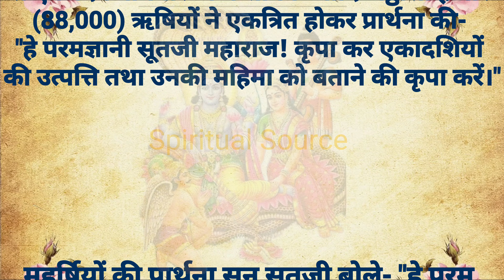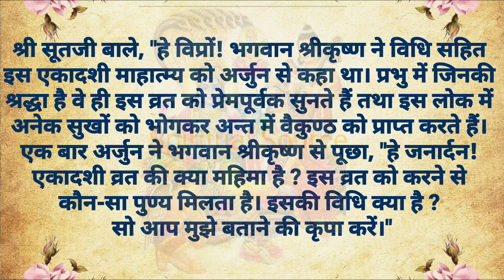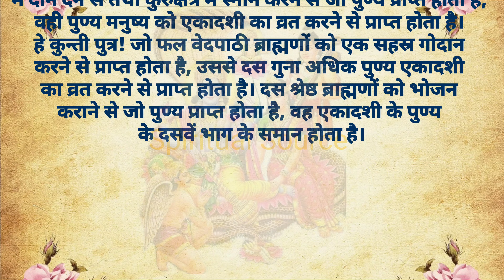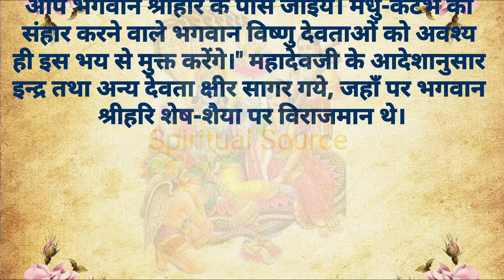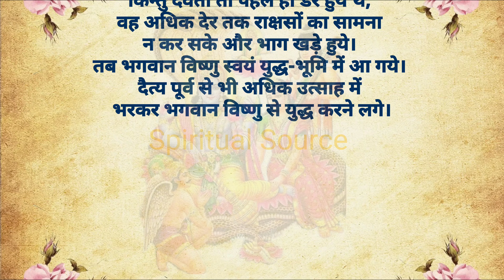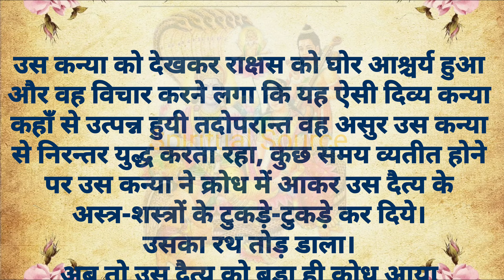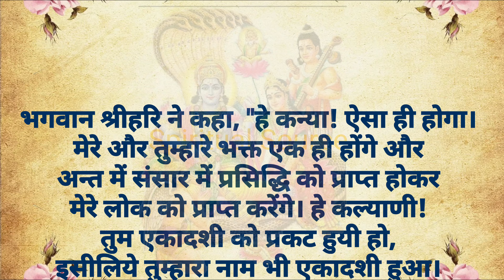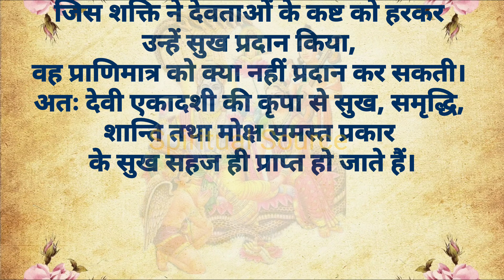एकादशी व्रत कथा | Ekadashi vrat katha | ग्यारस की कथा | Gyaras mata ki kahani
एकादशी माता की कथा | एकादशी व्रत कथा | Ekadashi Vrat Katha |Mata ekadashi ki katha#ekadashivratkatha

इस चैनल पर आपको सनातन धर्म से संबंधित, पूजा पाठ से जुड़े व्रत और त्योहारों की जानकारी दी जाती है। जीवन की समस्याओं से निजात दिलाने और जीवन को सुखी बनाने के बहुत ही सरल और अचूक उपाय बताए जाते हैं। धर्म और ज्योतिष से संबंधित जानकारी दी जाती है। वास्तु टिप्स और जीवन को सुखी बनाने वाले सरल उपाय बताए जाते हैं। धार्मिक स्थलों से जुड़े रोचक तथ्य से आपको अवगत कराना है।

Topic Covered
Mata ekadashi vrat Katha Mata ekadashi ki katha mata Ekadashi ki kahani ekadashi ekadashi katha ekadashi vrat ki katha katha gopi geet kahani vrat katha ekadashi ki vrat katha ekadashi vrat ki kahani एकादशी कथा

Radha ji ke 32 Naam | श्री राधा जी के 32 नाम | Radha ji ke 32 Naam Hindi me

भगवान शालिग्राम के २४ दिव्य नाम | Shaligram ke 24 naam | Shaligram | शालिग्राम

Maa Sati ke 51 Shaktipeeth | कैसे बने शक्तिपीठ | माँ सति के 51 शक्ति पीठ

Kaal Bhairav Ujjain Mandir Rahasya | Kaal Bhairav Rahasya | काल भैरव उज्जैन | Kaal Bhairav Temple

भारत के दस रहस्यमय मंदिर | Bharat ke 10 rahasmayi mandir | Top 10 Mysterious Temples in India

तिलक लगाने के बाद चावल के दाने क्‍यों लगाए जाते हैं | Why We Use Rice In Tilak | Tilak Ke Niyam

You can also follow on Facebook @spiritualsource3